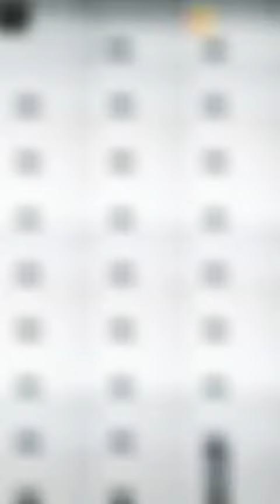shadow hands | my creations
shadow hands
my creations
roll rida